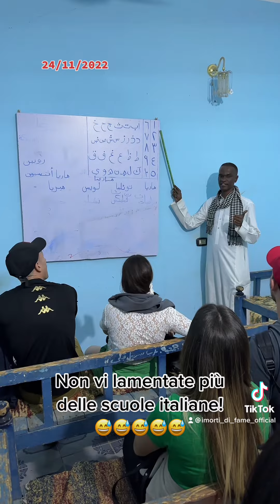Volete lamentarvi ancora delle scuole italiane?!